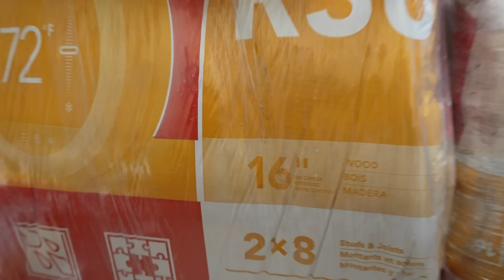OUR DRIVEWAY IS IMPASSABLE!!!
After a winter of record-breaking snowfall, we're cautiously excited for Spring and warmer temperatures! It comes at a price though.. and the melting snow is already causing major problems and flooding across the state. Today we're making progress on the garage and dealing with an unexpected problem from the thaw-- our driveway is now a cliff, and basically impassable.

Our Mailing Address:
Trent & Allie
6300 N Sagewood Dr

~~~ Camera Gear ~~~

~~~ Solar & Electrical ~~~

~~~ Plumbing &  Water ~~~

~~~ Accessories & Misc. ~~~